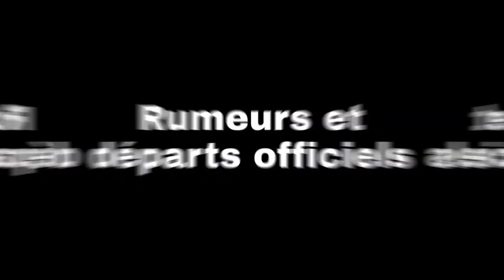L'info mercato du LOSC #1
Le mercato est revenu... Mes vidéos aussi !
Ce format vous plaît ?
Ou préférez vous l'ancien format ?